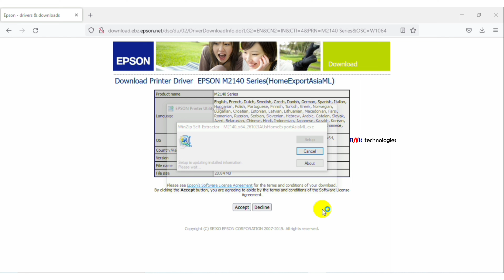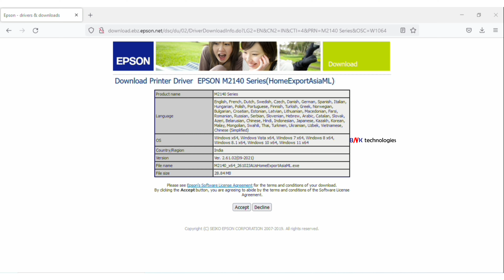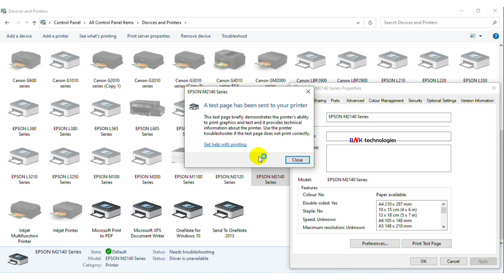Epson M2140 Printer Driver Download & Installation In Windows 10 ll മലയാളം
how to epson m2140 printer driver download windows 10
epson m2140 series driver download
how to epson m2140 series driver download
epson m2140 printer installation
how to epson m2140 printer installation
download driver for epson m2140
how to download driver for epson m2140
m2140 printer driver
how to m2140 printer driver
driver for epson m2140
how to driver for epson m2140
driver printer epson m2140
how to driver printer epson m2140
epson m2140 printer driver
how to epson m2140 printer driver
Epson M2140 Printer Driver Download & Installation In Windows 10
How To Epson M2140 Printer Driver Download & Installation Windows 10
Epson M2140 Printer Driver Download In Windows 10
How To Epson M2140 Printer Driver Download In Windows 10
Epson M2140 Printer Driver Installation Windows 10
How To Epson M2140 Printer Driver Installation Windows 10
Epson M2140 Printer Driver Download & Installation
How To Epson M2140 Printer Driver Download
Epson M2140 Printer Driver Installation
How To Epson M2140 Printer Driver Installation
How To Epson M2140 Printer Driver Download & Installation
Epson M2140 Printer Driver Download And Installation Windows 10
How To Epson M2140 Printer Driver Download And Installation Windows 10